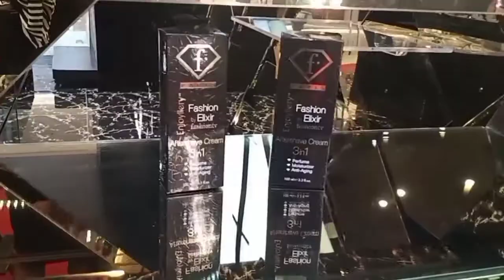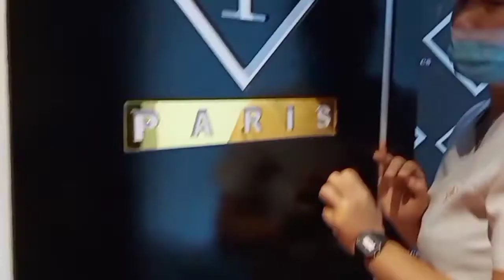24K GOLD FACIAL TREATMENT | ₱13,500 FOR 1 SESSION | fashiontv cosmetics LSBEAUTY | rizaacaylar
Hello guyyys, today I'm gonna share with you a secret to younger and fresh look! This is the 24K GOLD MASK TREATMENT of LSBEAUTY.

from ₱13,500 to ₱1,500 ONLY!! ⬇
✨ 24K GOLD TREATMENT VOUCHER: